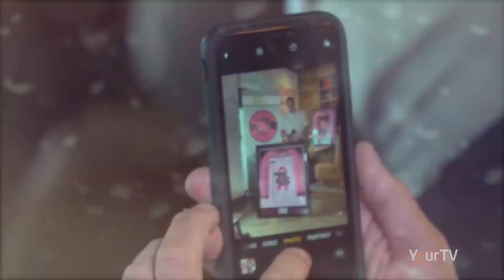Peterborough Pink in the Rink 2020